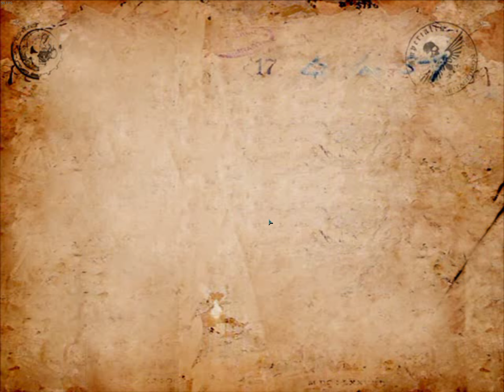Warhammer 40k: Dawn of War - Winter Assault #10 END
Warhammer 40k: Dawn of War - Winter Assault